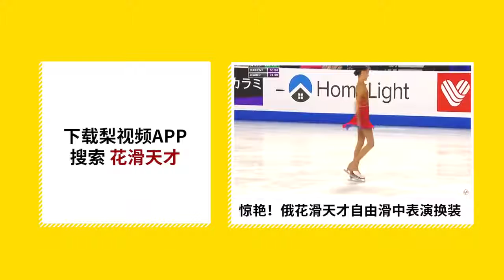Crying puppy in front of the body of a family